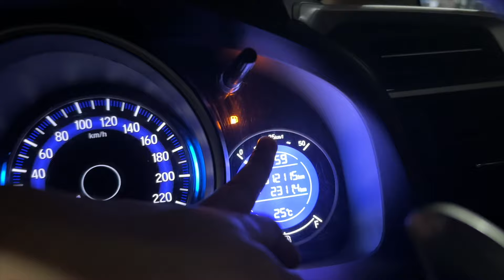Khushi ke maare Nachne Lagi... | Prateek Rathee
FOR UNIT BOOKINGS CALL :-  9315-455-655, 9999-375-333
# Due to heavy inflow of Calls and whatsapp messages, kindly allow us 48 to 72 hours to revert to you.

This vlog features Karvachauth 2022.
I am Prateek Rathee an Entrepreneur based out of Gurugram Delhi. I am also the founder and creator and a Civil Engineer.

I love sharing the knowledge that I have accumulated in the past 9 years of being in business and scaling multiple successful bootstrapped and funded companies.